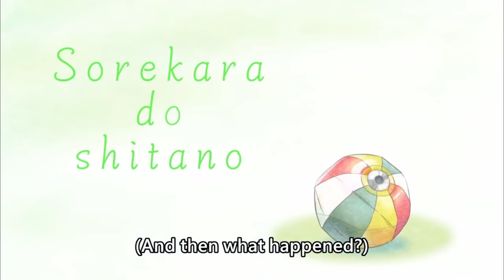[ENG SUB/Hololive] Biboo: I'm gonna write here, Shiorin: 𝙒𝙄𝙏𝙃 𝙔𝙊𝙐𝙍 𝙋𝙀𝙀?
Credits :
BGM